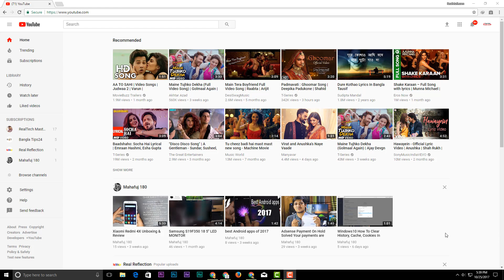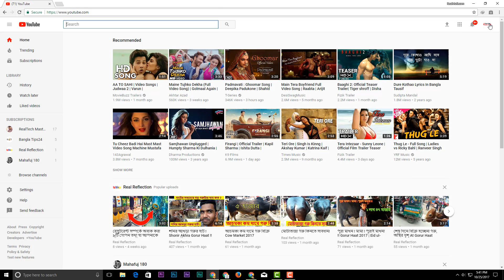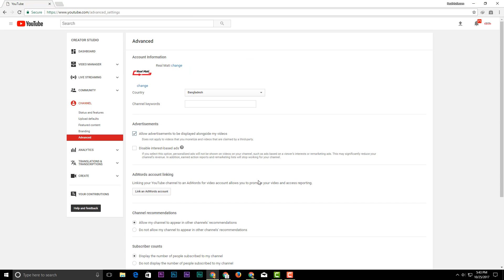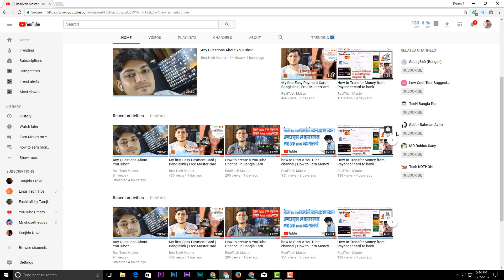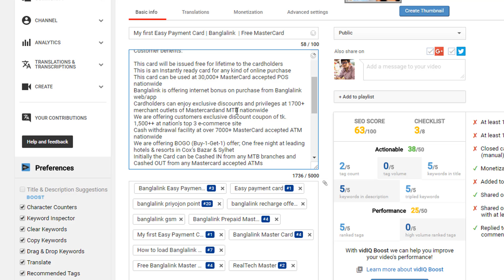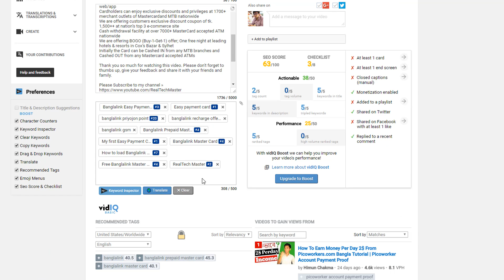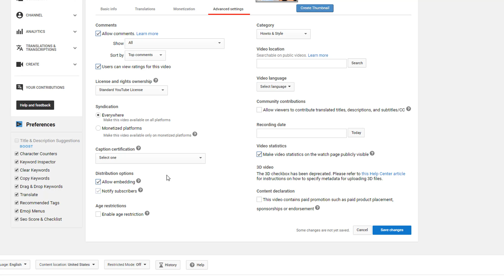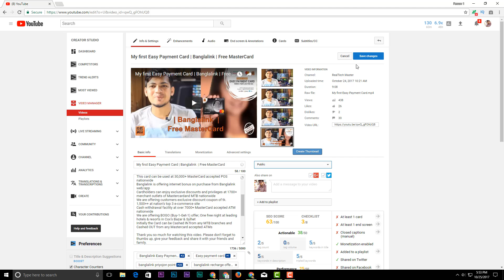How to upload video in Youtube & Customize Your Youtube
How to upload video in YouTube & Customize Your YouTube Channel Layout
কিভাবে YouTube চ্যানেল তৈরি করবেন ?
কিভাবে Partner Verified করবেন ?
Earn Money on YouTube part 01

কিভাবে YouTube চ্যানেল তৈরি করবেন এবং আয় করবেন ?
একেবারে নতুন বা এক বছরের কম অথবা এখনও তেমন income করতে পারেন নাই

  Mahafuj Alam